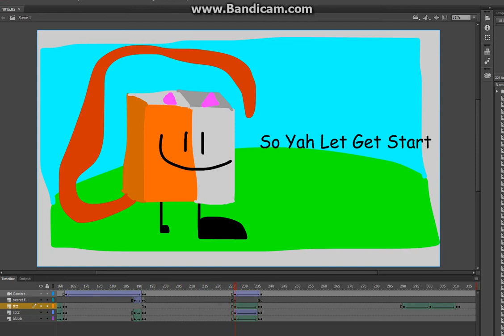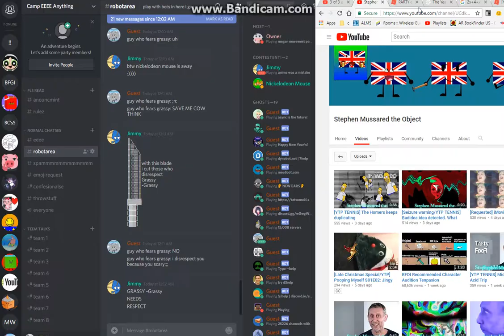Camp Anything Episode 101a - "Adobe Animate CC 2017 is not responding"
Sory The Google Slide Is Not Ready :((( Just Comment Anyway And Ill Make It Once I Wake Up